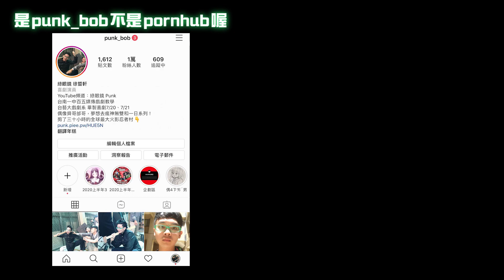我的IG帳號被盜了【綠眼鏡】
一覺醒來，風雲變色，
緊張萬分，幸運拿回，
追蹤被退，傻眼不已，
感謝幫忙，再次重啟，
是叫punk_bob，不是pornhub ~